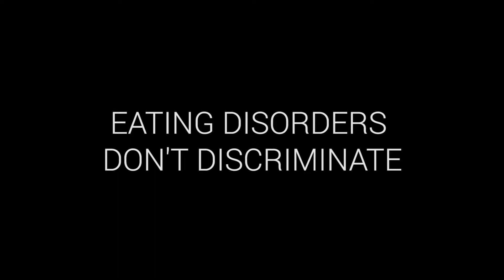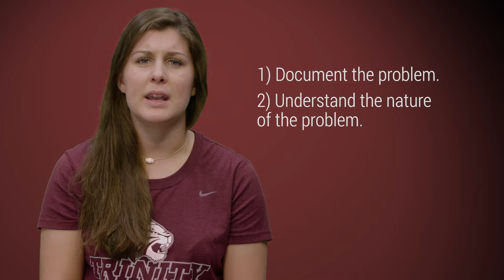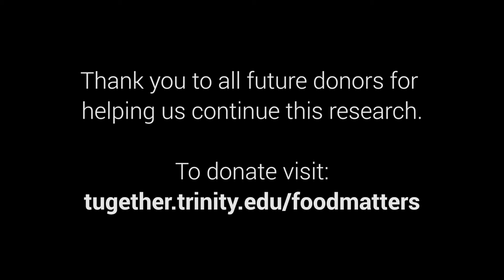Food Insecurity Lab